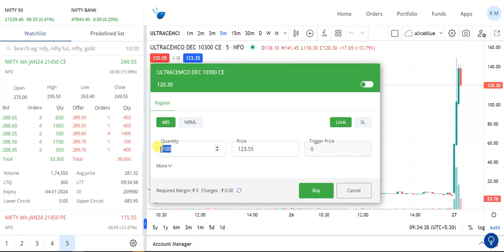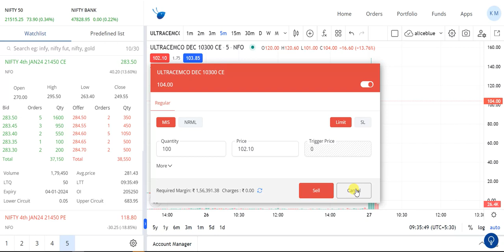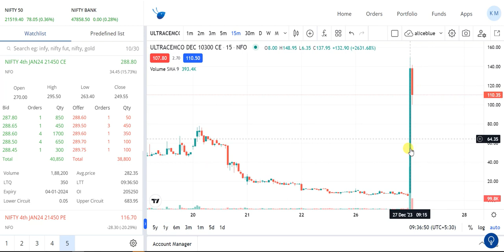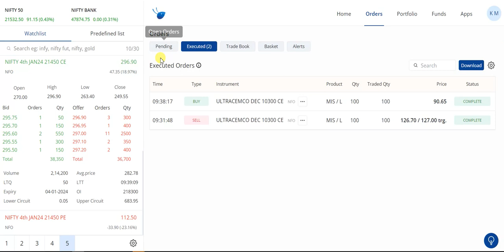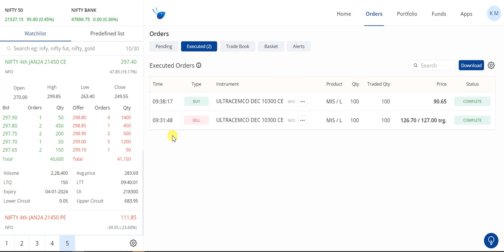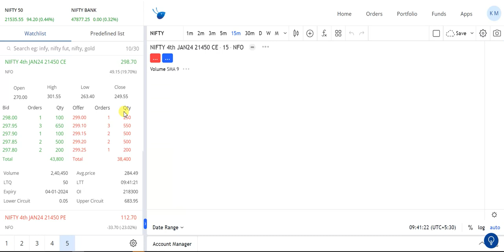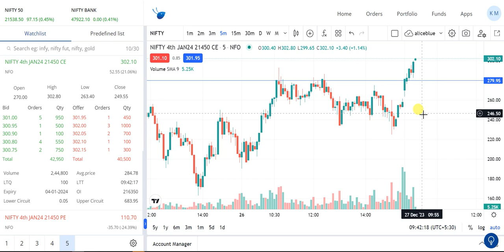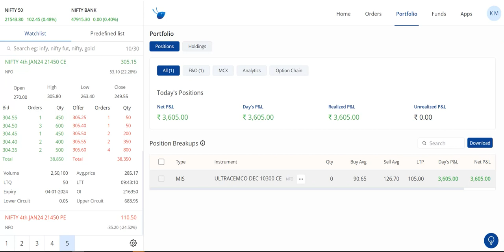6 நிமிடத்தில் ருபாய் 3600 லாபம் | Stock Option Selling | Easy to Earn Money in Share Market PTSMOHAN